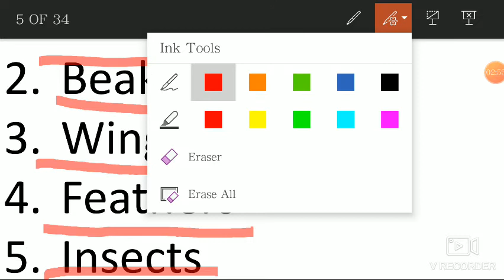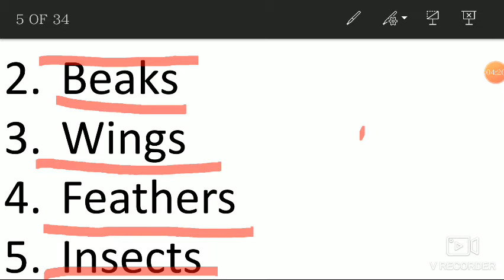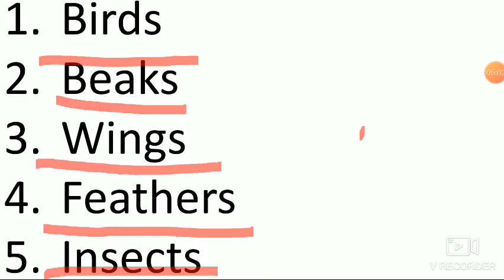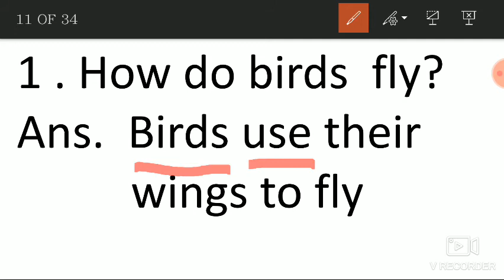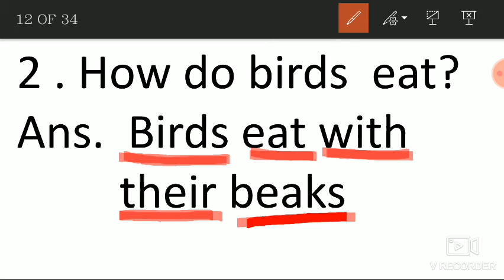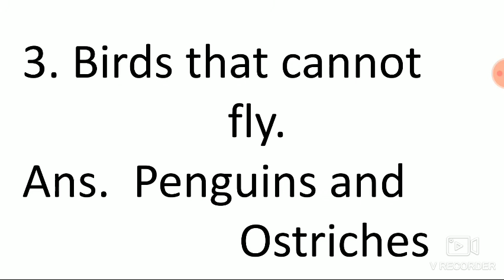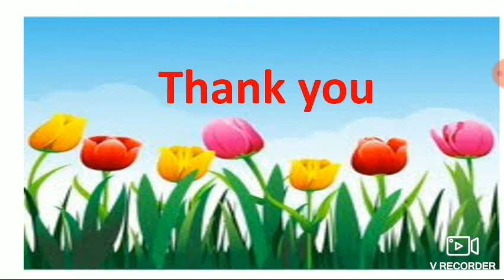Class 1/ICSE/Science/Session 18